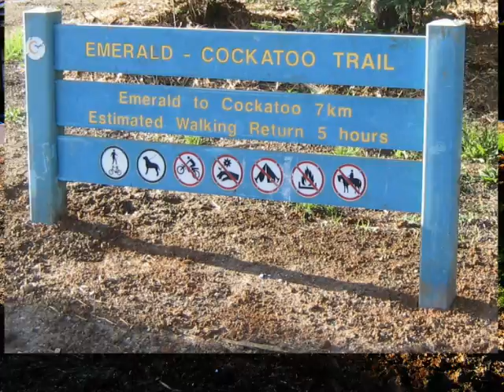Emeral Lake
Walk For Life